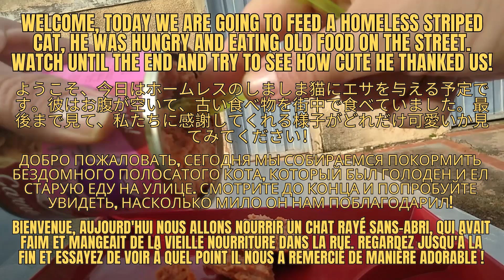FEEDING HUNGRY HOMELESS STRIPED CAT ON THE STREET -Stray Kittens With RC Car (COMPLETE SATISFACTORY)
*Together we can make a difference in the lives of these animals that need help. Every donation counts, and together we can ensure that needy stray dogs and cats have access to the food and care they deserve. Let's come together and make a difference for these animals in need. They need us so much!*

*QUICK and SIMPLE SOLUTION to say GOODBYE to URINE odor in your home, discover now a proven system GUARANTEED to STOP your CAT from PEEING OUTSIDE the LITTER BOX!* Click Here 👉🏽

*We are on ALL SOCIAL NETWORKS, follow on TIKTOK, INSTAGRAM, TWITTER and FACEBOOK:* 👉🏽

*BUY THE SAME EQUIPMENT I USE AND HELP ME FEED THE NEEDY STRAY CATS AND DOGS ON THE STREETS:*
🚗 RC CAR
🎤 ASMR MICROPHONE
📲 PHONE HOLDERS
🔋 BATTERIES AND CHARGER

Help me by following OTHER SOCIAL NETWORKS!

Are you ready to join me on a wild ride through the world of cats, dogs, and other adorable animals? I've got a passion for all things furry and four-legged, and I love nothing more than finding new ways to help these needy creatures in our communities.

One of my favorite hobbies is feeding cats with my trusty RC car. It may sound crazy, but watching those cute little kitties eating on the car never gets old. And it's not just cats - I also love delivering food to stray animals in need and finding ways to help homeless pets find their forever homes.

Of course, I can't forget about the hilarious cat videos and heartwarming pet rescue stories that I can't get enough of. And when it comes to cats, I'm fascinated by their reactions to different foods, from canned cat food to wet food and beyond.

But it's not just about the cute and cuddly side of things. I'm also passionate about animal welfare and making a difference for pets in need. Whether it's through kitten rescue, cat spaying and neutering, or helping abandoned pets find a safe haven, I'm committed to doing my part.

So come along with me on this journey to explore the world of pets, from hungry cats to adorable kittens, angry felines to lucky paws. Together, we can make a difference in the lives of animals and show them the love and care they deserve.